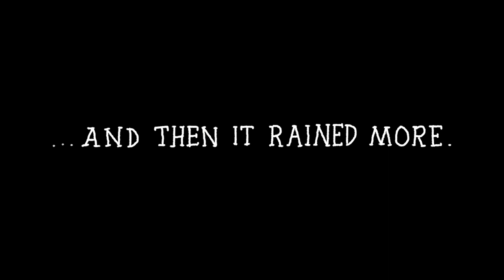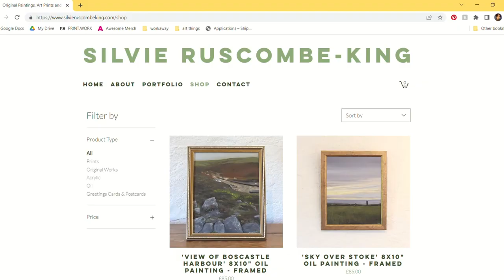Spring 🌼 | Back in the Studio, Painting Outside & A Small Art Crisis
Join me on my quest to find art inspiration after a long and rainy winter.
In this one I take 2 months to finish one painting, try out my new pochade box, run an art stall at a market, and have a small crisis.

Intro from 'To Spring', 1936, public domain

Intro 00:00
Daffodil Painting Part 1 01:32
Pochade Box 02:55
Art Market 05:00
Listing Paintings on Website 07:58
Back in the Studio 08:39
Daffodil Painting Part 2 09:35
Art Crisis 09:56
Escape to Wales 10:24
Daffodil Painting Part 3 11:28
Summer Art Goals 12:38